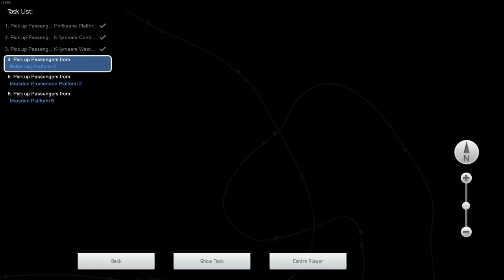Running the Southern Class 456 on Marsdonshire ~ Train Simulator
Part of Just Trains' big fictional route (set in Scotland) is a third-rail electric line with two underground stations. That's what we'll be exploring in this video, with our train being a Class 456 electric multiple unit. Today we're going from Portkeane to Marsdon Central, covering a distance of 23.85 miles and stopping at the following stations:

Portkeane
Killymeara Central
Killymeara West
Ballacraig
Marsdon Promenade
Marsdon Central

The Class 456 is one of many variants of the BREL Mk3-derived family. 25 of these 2-car units were built in the early 1990s. Most recently they were in service with South Western Railway, but despite the Class 701 Aventras still not being in service, SWR got rid of them in early 2022 and now they're all scrapped.

(no commentary)